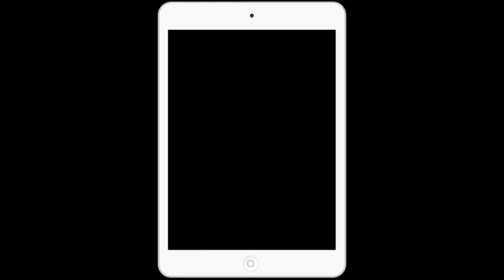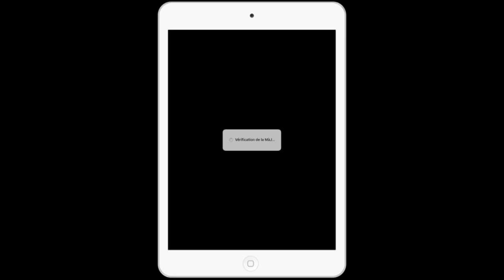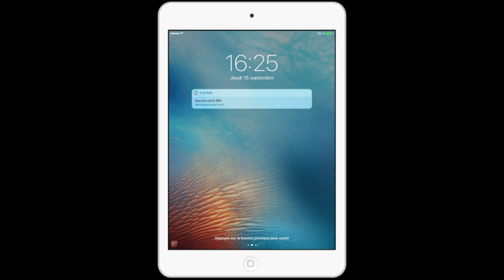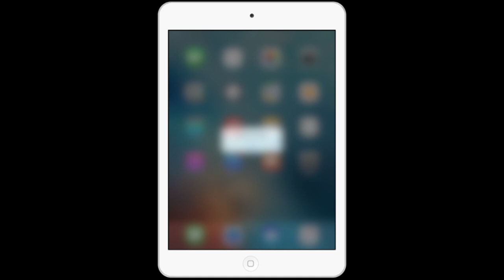9a - Comment mettre à jour son iPhone ou iPad en mode OTA (Wi-Fi)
Comment mettre à jour son iPhone ou iPad en mode OTA (Wi-Fi).
Vous pouvez mettre à jour votre iDevice sans passer par un ordinateur. C'est ce que l'on appelle le mode OTA (Other The Air). Seule une connexion Wi-Fi est nécessaire pour réaliser cette action.